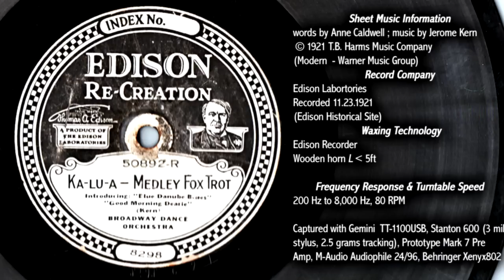The Broadway Dance Orchestra (Vincent Lopez) - Ka-lu-a - 1921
Another well over played Diamond Disc of the Vincent Lopez Orchestra Major Rival to Paul Whiteman who unlike whiteman choose Edison records and Radio over mass distribution of 78 RPM lateral records and countless coverbands. Oh and a possible Frank Ferrera Solo at 2:33

The Stylus on my Shure M78S broke so i rigged the Stanton 600 for vertical playback, I've found that a 3 mil Tip tracks the Diamond disc better than a 3.5 mil with a marked increase in frequency in the 6000Hz range.